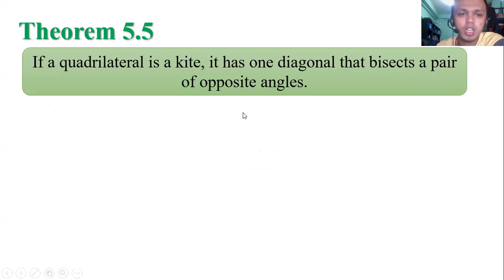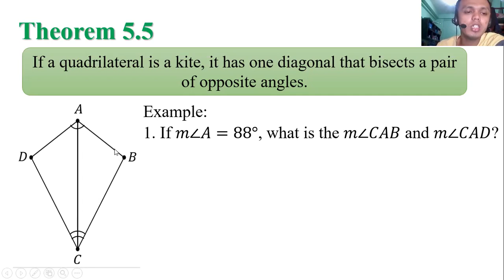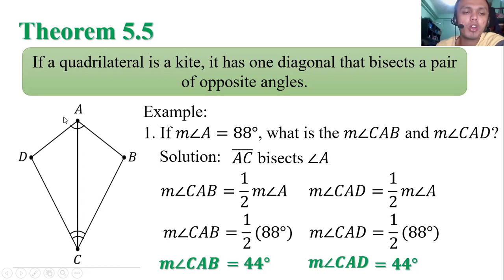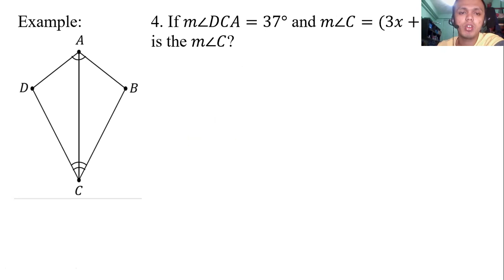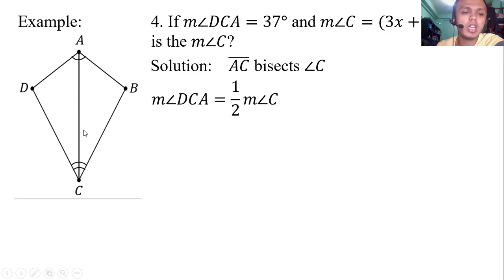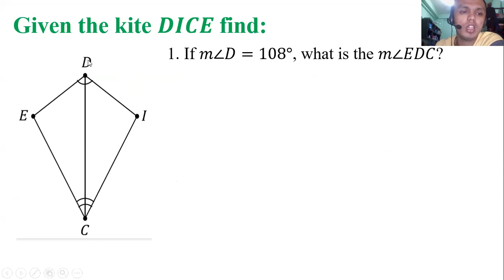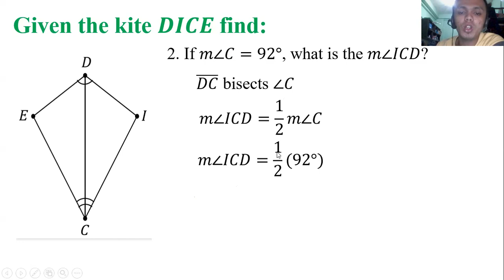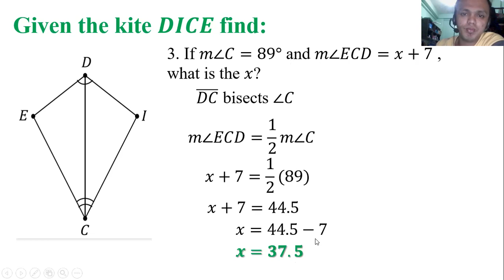22 5 Kite Theorem 5 5 Math 9